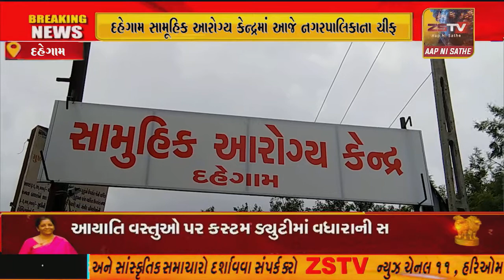દહેગામ સામૂહિક આરોગ્ય કેન્દ્રમાં આજે નગરપાલિકાના ચીફ ઓફિસર અને ચાલીસ જેટલા કર્મચારીઓને વેક્સિન રસી